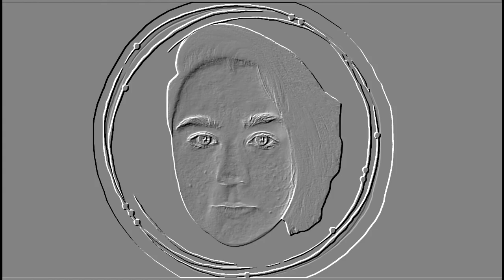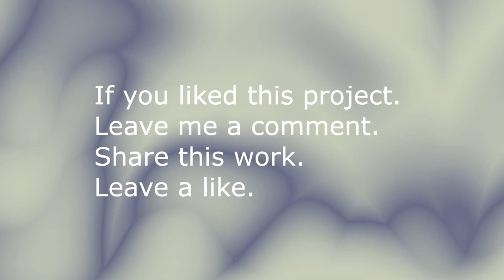One Hour Piano Music Timer Face Clock TIME IS BEAUTY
"Time is beauty because in time we are all the same" - Merry Weather

That ticking sound you hear? It's a mechanical heart valve. Sweet dreams! 💋

Do you have suggestions for a better title? What do you think of this project? Leave me a comment as I do indeed read everything!

I welcome you to be friends with me other places on the internet!

Banner photos, music, sounds and everything else are all public domain or made by myself. I often get music from Ross Bugden. Occasionally, I receive products at a discount, free or sponsorship in exchange for my honest opinions. I will do my best to clarify which items are spons but if I forget my disclaimer is here. Lastly, I disclaim any liability from and in connection with this video, myself or any of my works.